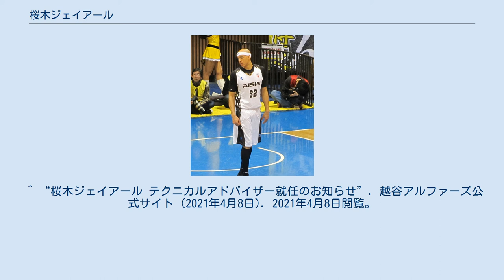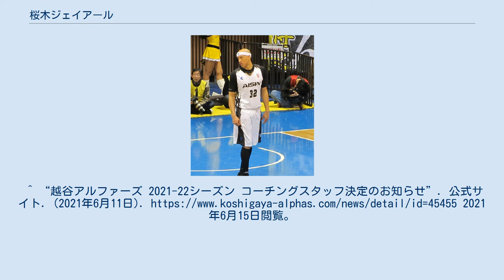桜木ジェイアール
バンクーバー・グリズリーズの選手
マリノス・デ・アンソアテギの選手
桜木 ジェイアール（さくらぎ ジェイアール、1976年10月30日 - ）は、アメリカ合衆国カリフォルニア州ベーカーズフィールド出身の元男子プロバスケットボール選手である。
旧名はジェイアール・ヘンダーソン（JR Henderson、本名：Milton Henderson Jr.）。
 カリフォルニア大学ロサンゼルス校（UCLA)在学中の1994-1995 シーズンに、1年生ながら一試合平均9.2点をあげ、全米大学バスケット選手権での優勝に貢献。CBAを経て、1998年のNBAドラフトの2巡目で指名を受けてバンクーバー・グリズリーズでプレー。フランスやベネズエラでプレーをし、2001年にアイシン（現：シーホース三河）に入団。
 インサイドでのポストプレーでチームの中心となり、2002年からのオールジャパン4連覇。
2002-03・2003-04のスーパーリーグ連覇に貢献。
 2007年に日本国籍を取得。
北京オリンピック予選を兼ねるアジア選手権の日本代表に選ばれる。
NBA経験者の代表入りは史上初。
 2008年、オールジャパン決勝で34点を獲得し優勝に貢献、ベスト5に選出された。
2008年含めて、計6回ベスト5に選出されている。
 2017年4月1日のBリーグ、京都ハンナリーズ戦で来日通算9000得点を達成した。
 「桜木」と言う苗字は「桜の木は希望や明るい気持ちを与える。そのような存在でいたいから」と言う思いから付けられた。
なお、日本のバスケットボール漫画『スラムダンク』の主人公・桜木花道と同姓であるが、ジェイアール本人はそれまでその漫画の存在を知らず、全くの偶然だという。
 日本バスケットボールリーグのオールスターの常連でもあり、JBL時代は3シーズン連続MVPを受賞している。
 2017-18シーズンではインサイドプレイヤーながら平均5,3アシストを記録する等、視野が広い選手である。
まずゴール下で面を取り、相手がダブルチームに来ればフリーになった味方にパスを捌き、来なければ巧みなポストプレーで得点する。
彼のパスは金丸を筆頭とした三河のシューター達を生かす。
さながら彼の存在そのものが、三河の戦術の一つと言えるほどチームの攻守に欠かせない選手。
 2019-20シーズンをもって引退を発表した。
引退後はWリーグに所属するアイシン・エィ・ダブリュ ウィングスのテクニカルアドバイザーに就任する。
またB2.LEAGUEに所属する越谷アルファーズのテクニカルアドバイザーにも就任した。
 2021-22シーズンから、監督に匹敵するスーパーバイジングコーチに就任された。
 UCLA - Quad City Thunder(CBA) - バンクーバー・グリズリーズ(NBA) - Las Vegas Silver Bandits(IBL) - Paris Basket Racing (フランス) - マリノス・デ・アンソアテギ(ベネズエラ) - アイシン→シーホース三河(2001年 - 2020年) レギュラーシーズン ポストシーズン ^ Kelly Scaletta (2019年). “Winners and Losers from 2019 NBA Draft”. ブリーチャーレポート. 2020年6月25日閲覧。
^ “桜木ジェイアール選手がもたらすもの　バスケ”. (2007年7月16日). 2014年9月18日閲覧。
^ “桜木ジェイアール テクニカルアドバイザー就任のお知らせ”. 2021年4月8日閲覧。
^ “越谷アルファーズ 2021-22シーズン コーチングスタッフ決定のお知らせ”. 2021年6月15日閲覧。